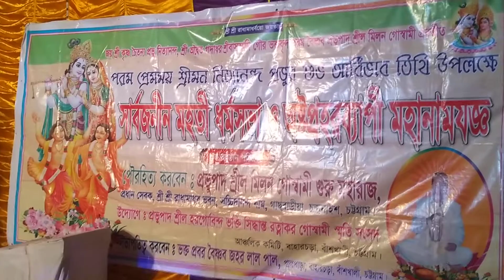চট্টগ্রাম বাঁশখালী হরে কৃষ্ণ এক নাম কীর্তন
কক্সবাজার কীর্তনীয়া দল